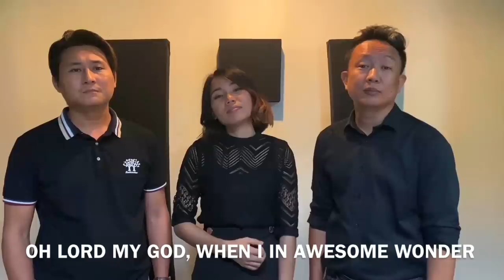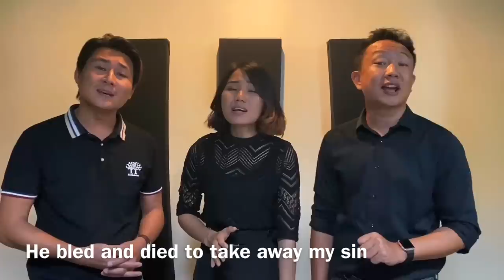How Great Thou Art | Hymn | Alobo Naga feat. Bubu & Kehepe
Singing my favourite christian hymn for online churches. Please feel to use it for the church service.

"How Great Thou Art" is a Christian hymn based on a Swedish traditional melody and a poem written by Carl Boberg (1859–1940) in Mönsterås, Sweden, in 1885. It was translated into German and then into Russian. It was translated into English from the Russian by English missionary Stuart K. Hine, who also added two original verses of his own.

Mixing and Mastering : Kevi Pucho (Element Indie)
Trio : Alobo Naga, Bubu Sechü & Kehepe Letro